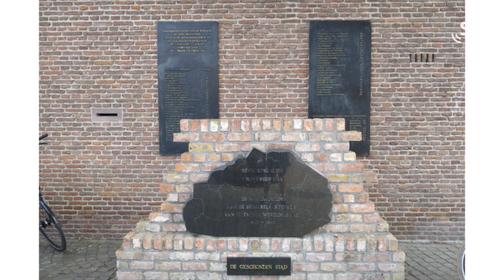Sluis door de eeuwen heen deel 4 de Bevrijding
Een gids van het gidsenteam Zeeuws-Vlaanderen neemt de kijker mee in een stuk lokale historie in Sluis. Vandaag een introductie in deel 4.